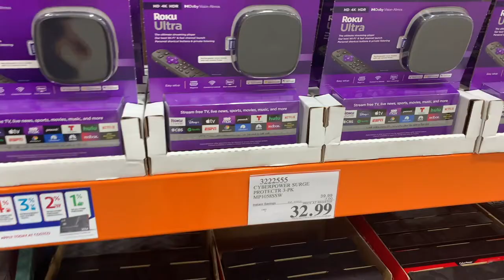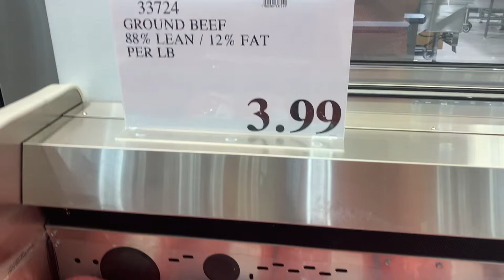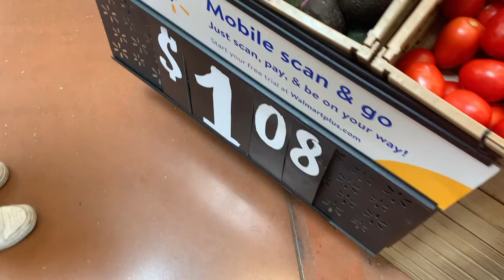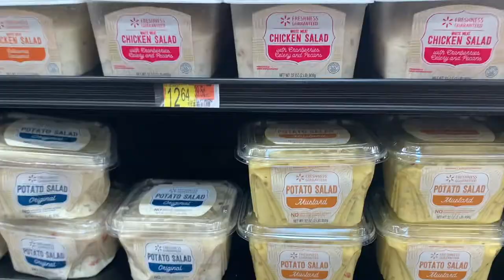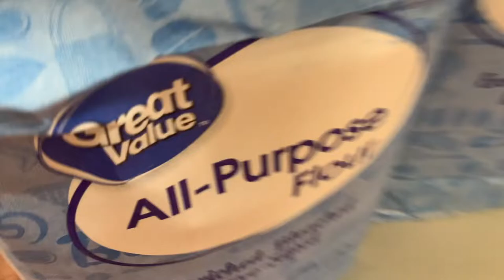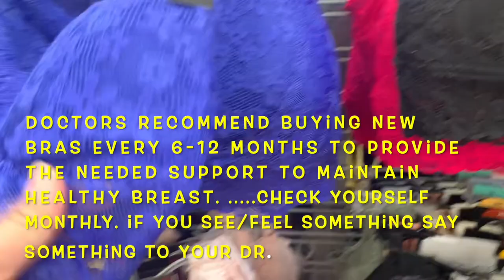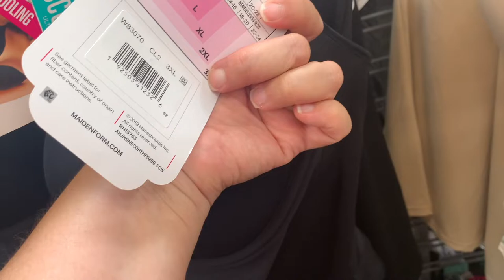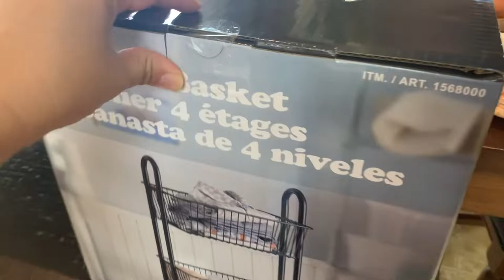Costco and Walmart Grocery Haul 🤗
This shopping haul has informational tips that you might find useful.
Im a mom of 6 kids and work full time. If you enjoy grocery hauls, cooking,ways to save money, thrifting and traveling with a large family. Even if your a foodie who loves food like we do!

If there is constructive feedback you have for me, please let me know. Im receptive, learning and trying to navigate my way through YouTube. Honestly I think I think I will be one of those late bloomers on this channel.😊